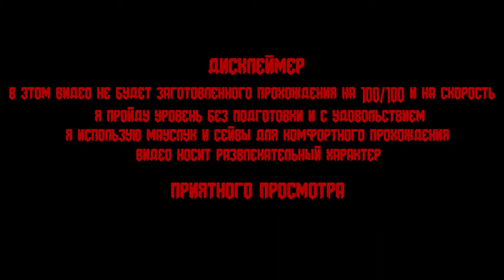ПРОБЕЖКА ПО МАРСУ ☠ Doom 3 Level 10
Название игры - Doom 3: BFG Edition
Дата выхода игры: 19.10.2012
Автор игры: id Software
Кампания: Doom 3
Уровень 10. Communications Transfer: Maintenance and Transfer Station

Сложность: Veteran

Таймкоды:
00:00 Дисклеймер
00:10 Вступление
00:41 Прохождение
39:06 Итоги
41:10 Концовка